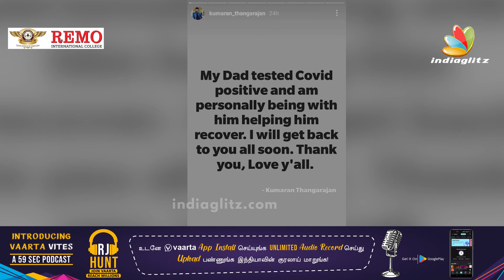Shocking! Pandian Stores Kumaran வீட்டில் கொரோனா | Ashwin, Vijay Tv Serial, Tn Lockdown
Kumaran Thangarajan is an Indian Actor, who is working in the Tamil film and television industry. He was born on 10th March in Chennai, Tamil Nadu. Kumaran made his acting debut in the Tamil film “Idhu Enna Maayam” along with Keerthy Suresh, directed by AL Vijay and produced by Raadhika. Currently, he is working in Pandian stores serial